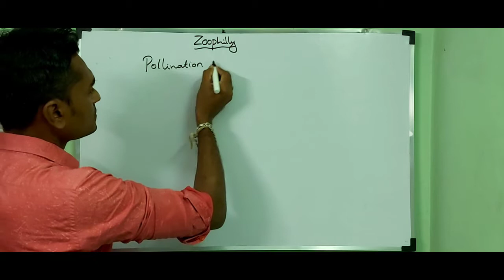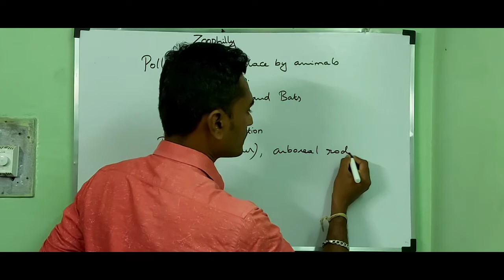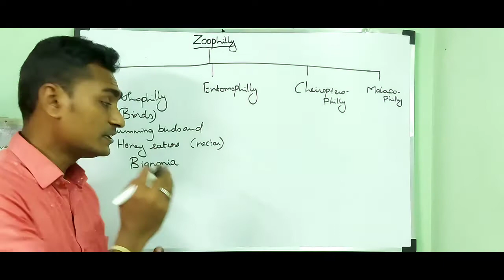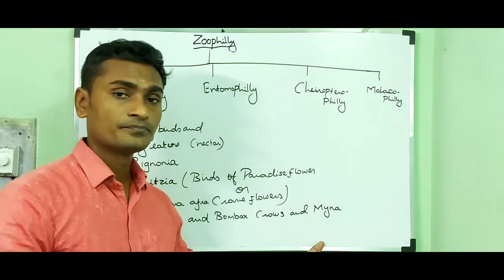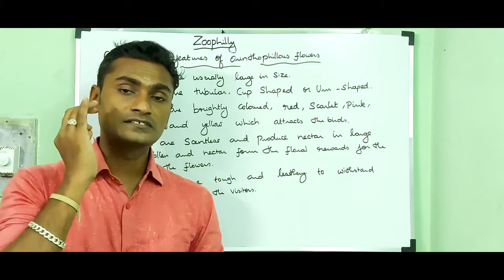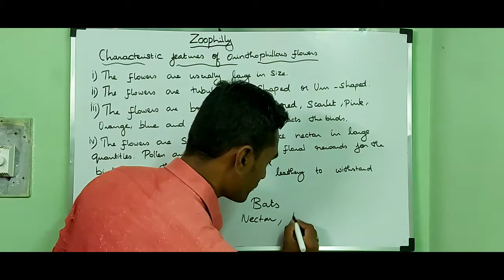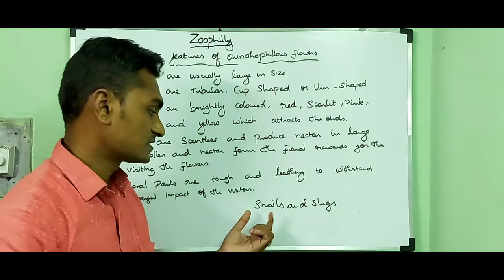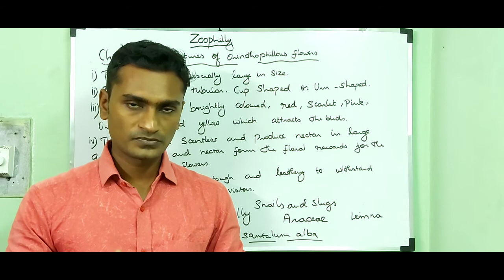POLLINATION - ZOOPHILLY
12th State Board Botany #